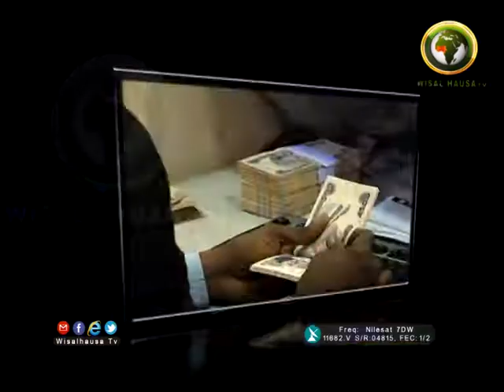TATTALIN ARZIKI A MUSULUNCI 14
DR. JAMILU YUSUF ZAREWA